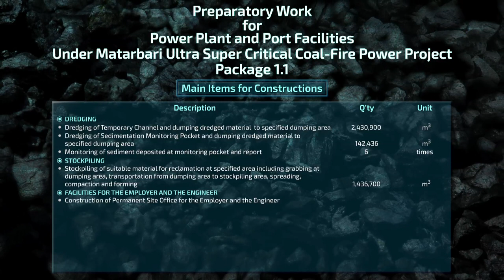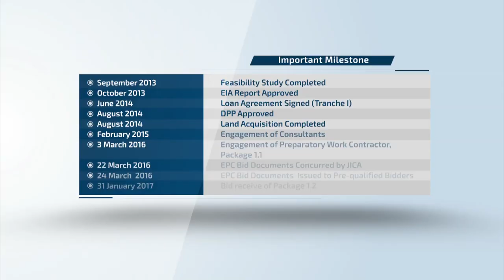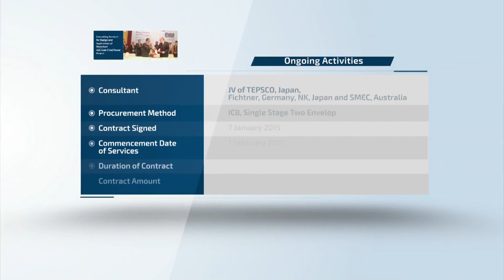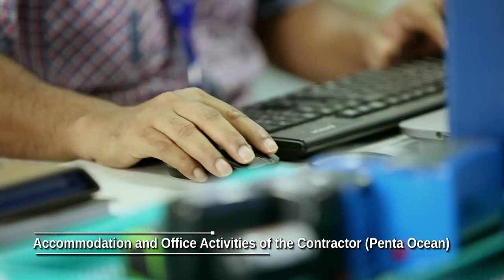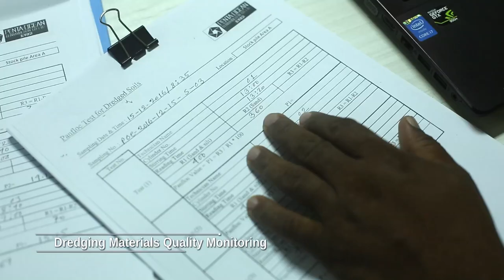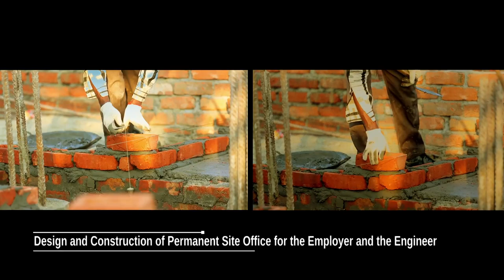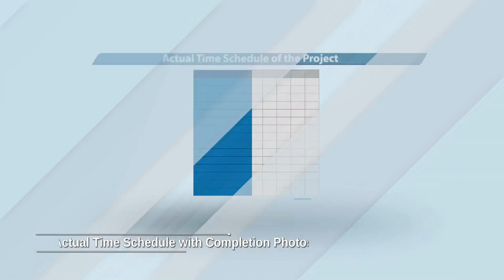Matarbari Ultra Super Critical Coal Fired Power Project 1 1 Documentary Film Bangla Version15 min